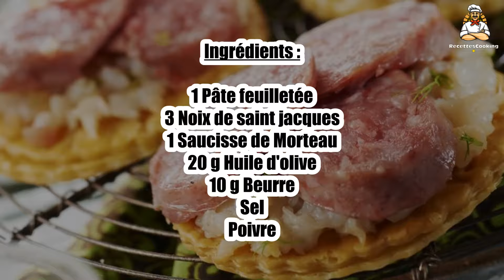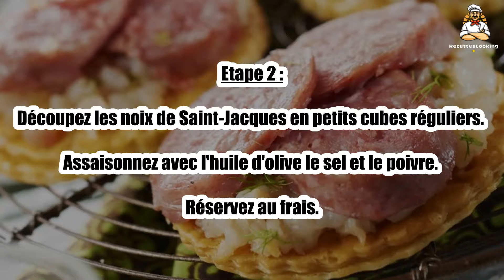🍽️ Tarte Fine à la Saucisse de Morteau – Un Mélange Savoureux et Authentique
La tarte fine à la saucisse de Morteau combine la richesse de la saucisse et la légèreté d'une pâte fine pour un résultat délicieux. 🥖🌭 Un plat traditionnel revisité pour un dîner savoureux et rapide à préparer. Suivez notre recette pour réaliser cette tarte gourmande !